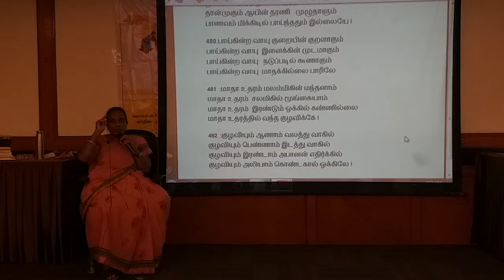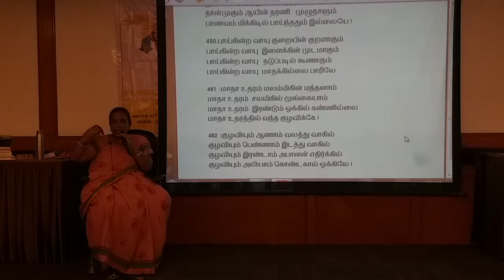பகுதி 20 சீரான மாதவிடாய், குழந்தைபேறு, சுகப்பிரசவ விழிப்புணர்வு- மணிமொழி பெண்கள் நல ஆலோசகர்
சீரான மாதவிடாய், குழந்தைபேறு, சுகப்பிரசவம் - பற்றிய விழிப்புணர்வு நிகழ்வில், மணிமொழி அம்மா - பெண்கள் நல ஆலோசகர் (Manimozhi - Women's Welfare Consultant) - நிகழ்வு ஏற்பாடு - திருப்புமுனை, கோவை - 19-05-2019

Covered by Fundlu with social interest and publishing here to provide awareness to public